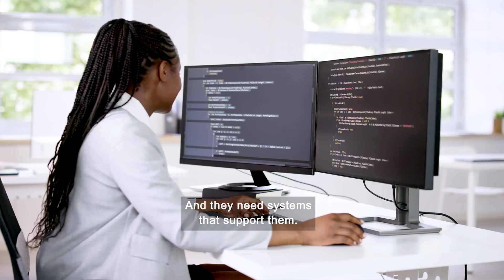New Master’s Degree Program: M.Sc. Applied Health Informatics & Digital Medicine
Shape the future of digital medicine with our new Master’s Degree Program in Applied Health Informatics & Digital Medicine!

The highly practice-oriented part-time M.Sc. aims to train experts in the field of medical informatics. Learn to acquire and evaluate medical data and make it usable for healthcare.

Shape the digitalized processes in healthcare and open up a wide range of career opportunities in an interdisciplinary work environment.

This study program is part of the DS4Health project, which is co-funded by the European Commission. The goal is to provide higher education for healthcare professionals in digital skills and deepen insight in design, use, and development of digital technologies to form a modern, ethically responsible, efficient and citizen-centered healthcare.

Application for the study start in October can be submitted until July 15, 2024!

More about the M.Sc. Applied Health Informatics & Digital Medicine: hmaster-applied-health-informatics.com